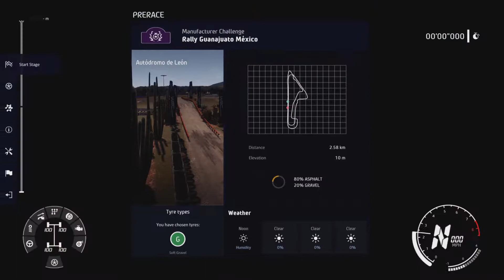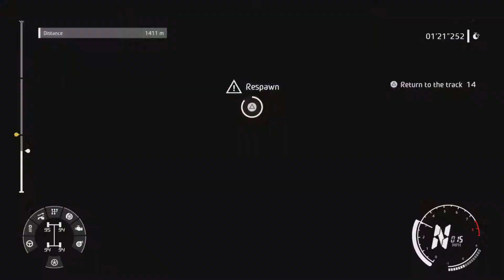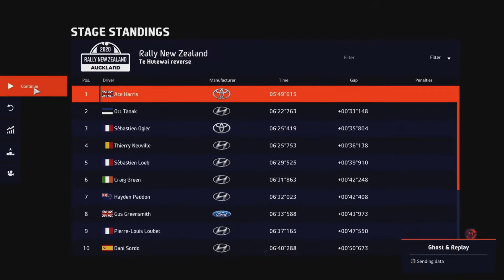WRC 9 Part 13 (PS5)